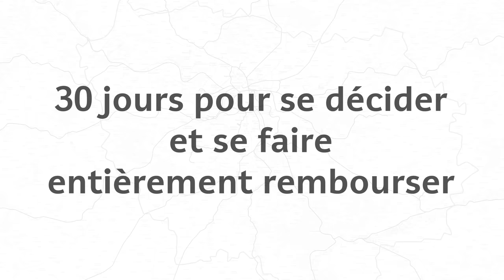L'Évolution du Réseau Ferroviaire Francilien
Profitez de la super offre exclusive de NordVPN (4 Mois Gratuits !) C'est sans risque avec la garantie de 30 jours de NordVPN où vous pouvez directement vous faire entièrement rembourser.

Corrections :
- La grande majorité des raccordements non fréquentés habituellement par des voyageurs n’apparait pas sur la carte.
- Montargis est évidemment en région Centre.
- Il a existé en 1900 un raccordement spécial à Vincennes sur la ligne de Vincennes pour rejoindre des sites de l'exposition universelle dans le bois.
- En 1969 c'est la section Choisy - Pont de Rungis qui rouvre et non Juvisy - Pont de Rungis (ce qui n'existe pas).
- La Grande Ceinture Ouest a bien ouvert en 2004 même si la date dans le coin ne change pas.

Gros poisson aujourd'hui : l'évolution de tout le réseau ferroviaire francilien, des grandes compagnies privées à la mutualisation du réseau par la sncf et enfin au RER et au transilien en passant par les deux guerres et la période du tout voiture ! Une histoire complexe et une évolution chaotique que j'essaie de compiler au mieux dans cette vidéo !

Fond de carte fourni par OpenStreetMap : openstreetmap.org
Vidéos stock fournies par Videvo : videvo.net

🎵 Musiques :
– Yen a pas bg